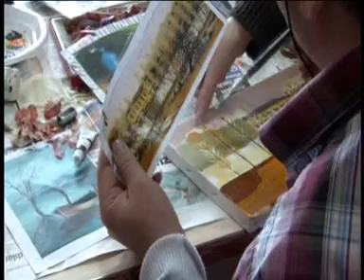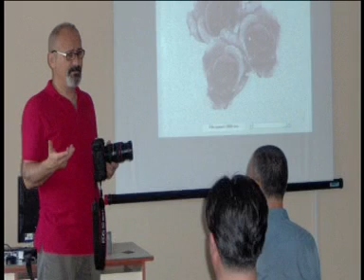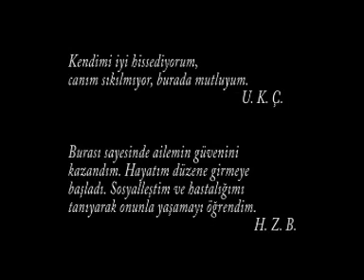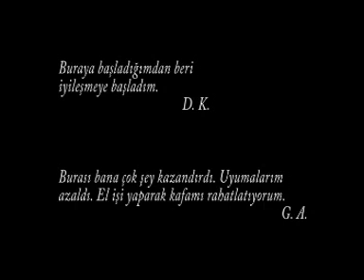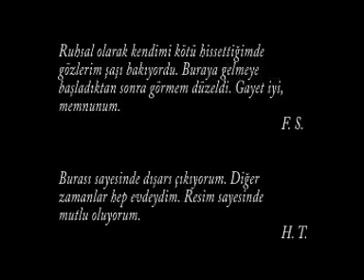kelebek etkısı ve şizofreni belgeseli bölüm 2